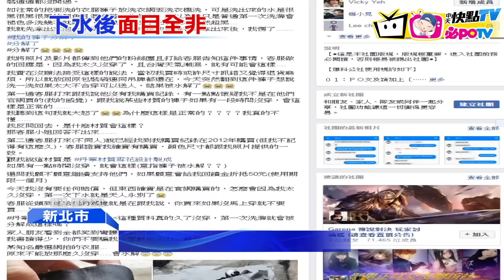20170208中天新聞 環保材質？ 網購丹寧褲水洗變破褲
網購平價服飾，到貨後一下水，居然丹寧褲瞬間分解變破布，讓消費者看了超傻眼，把影片po上網，業者強調這款褲子是2013年的販售，四年來沒有發生過類似案例，會再進一步了解，不過洗衣達人則研判，應該是布料當中的硫化染料殘留，才會一遇水就解體。